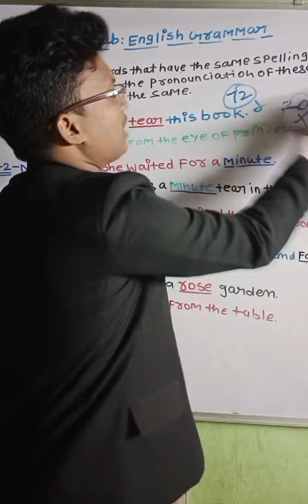Arjun sir ladko ke bare me kya bole.